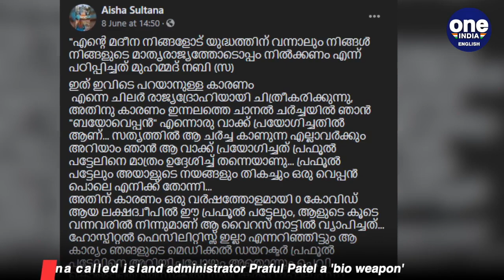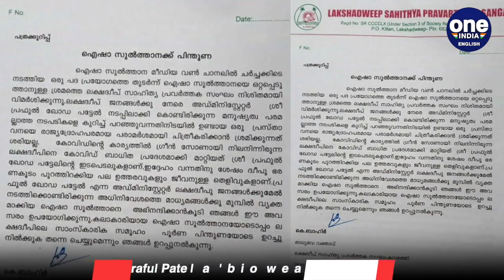Lakshadweep: Aisha Sultana gets sedition charge for 'bioweapon' remark | Oneindia News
Lakshadweep filmmaker Aisha Sultana has been named in a case of sedition and hate speech for her comments against the union territory's administrator Praful K Patel. The case was registered at Kavaratti police station, based on a complaint from BJP’s Lakshadweep unit president.